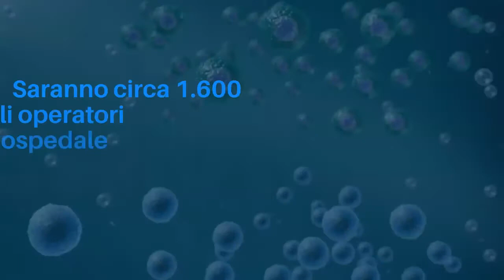Vaccinazione del personale all'ospedale Versilia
E' partita oggi, 1 gennaio 2021, in tutti gli ospedali dell'Azienda USL Toscana nord ovest la vaccinazione anti Covid19 del personale sanitario. In questo video tutte le fasi dell'avvio della vaccinazione, dalla preparazione delle dosi alle prime punture, realizzato all'ospedale Versilia di Lido di Camaiore.